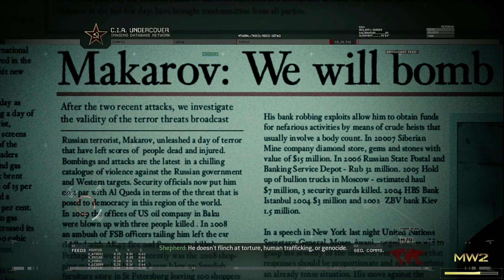Call Of Duty Modern Warfare 2 Remastered : Mission 2 - Cliffhanger : No Commentary 1080p 60FPS